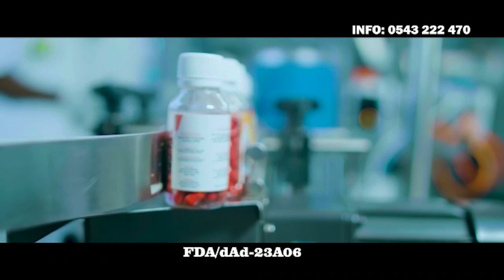RIVER SNAKES🐍 ARE VERY DELICIOUS TO EAT🥰,THESE ANIMALS ARE FORBIDDEN TO EAT IF YOU WANT TO BE RICH🔥